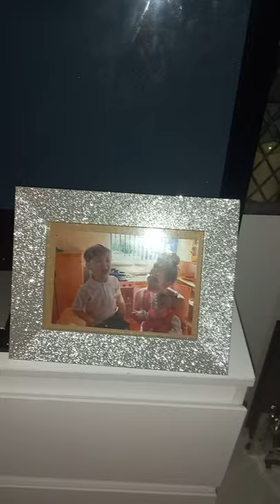finally finished my living room